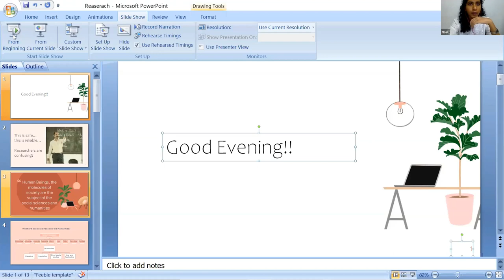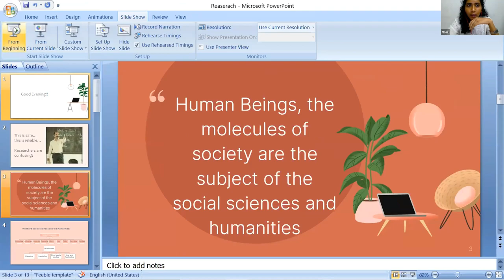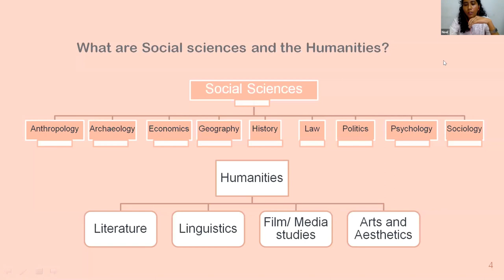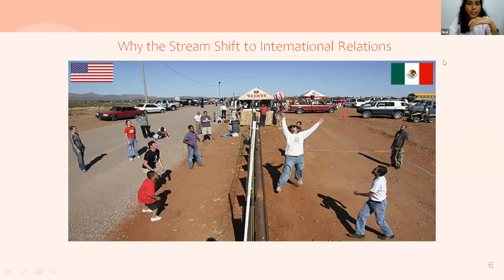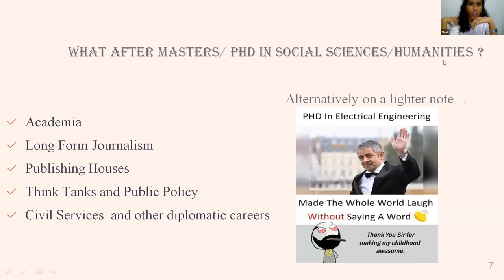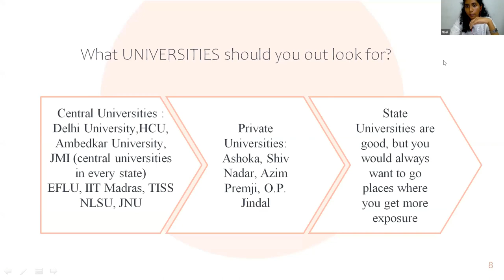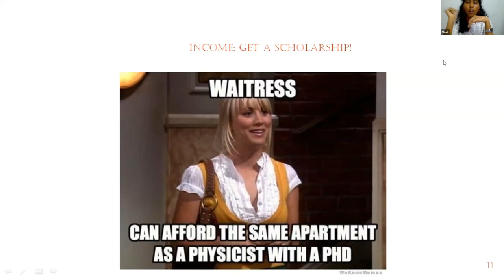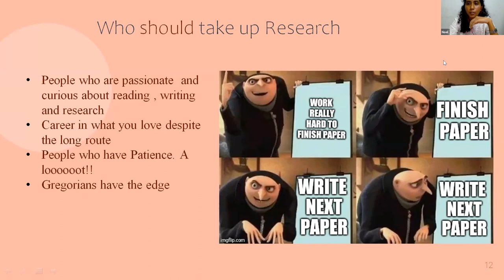Gregorian Public School - Aspirations Part 2